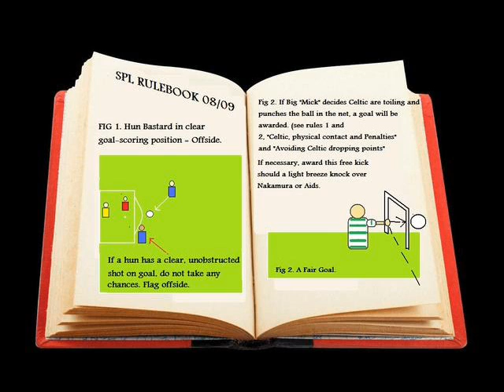The Thornlie Boys - Pope Wears half a Ball 2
Glasgow Rangers - Pope Wears A Ball